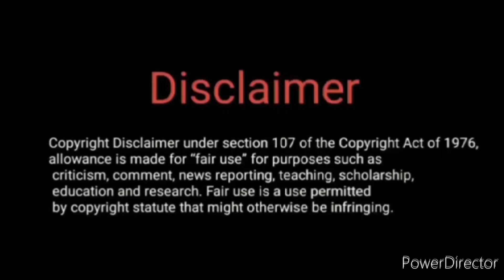Thank you Matpat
Earlier today he officially made a video on retiring from his YouTube channel and he was really emotional about it and this video is precisely a message for him Thank him for everything and it's been an honor!